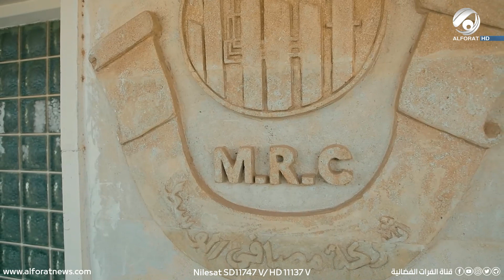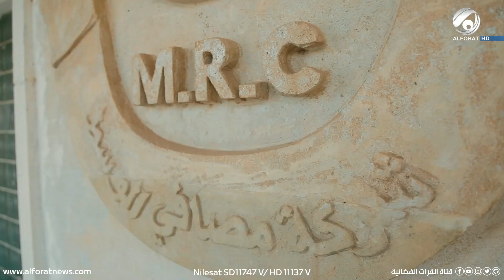المستكشف مع احمد المطيري .. مصفى كربلاء .. انجاز جديد بسواعد عراقية وحقائق مذهلة ! | 2022/6/23